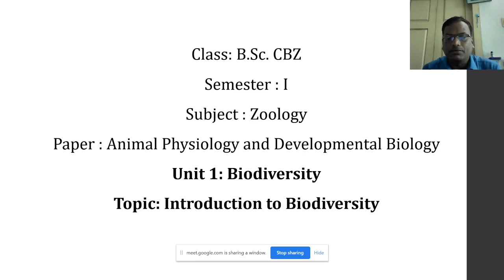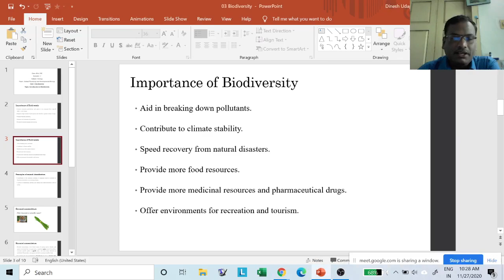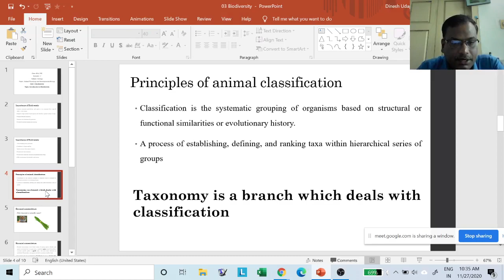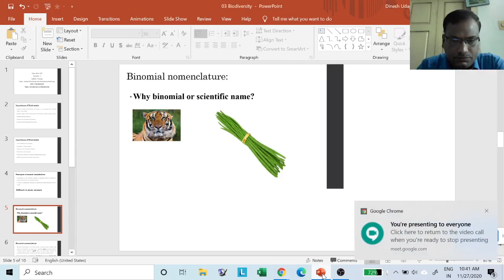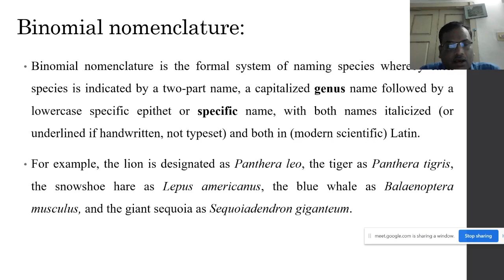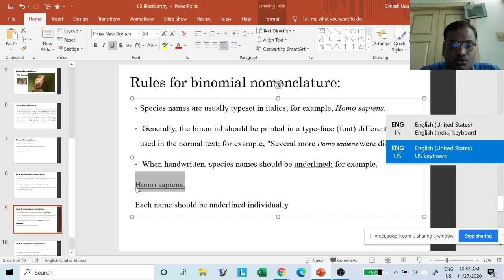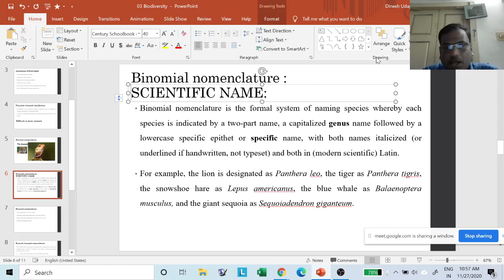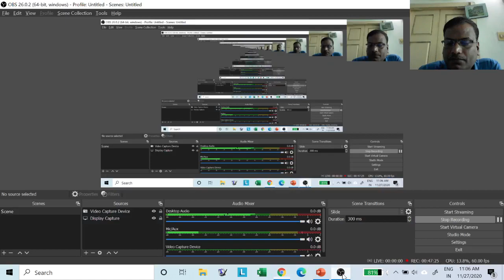ISem02 Principles of taxonomy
I Sem Taxonomy